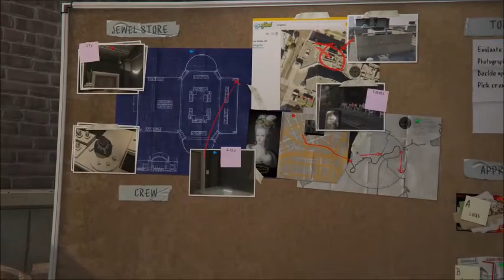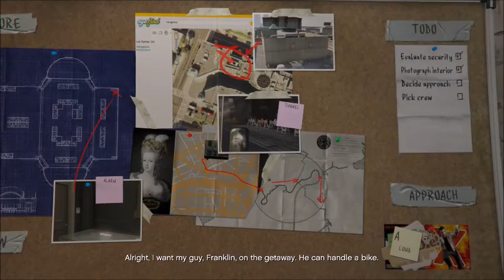Let's Play Grand Theft Auto 5 Part 5 - Scouting the Jewel Store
There is no audio in the video until 2:26. I don't know why.